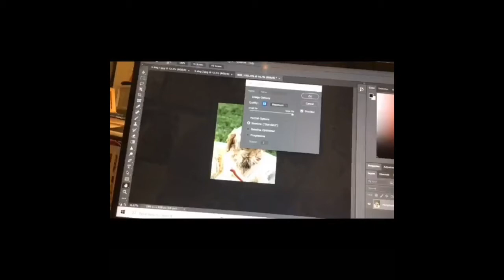Gordon retriever Photoshoot